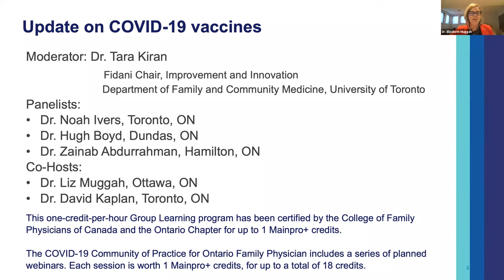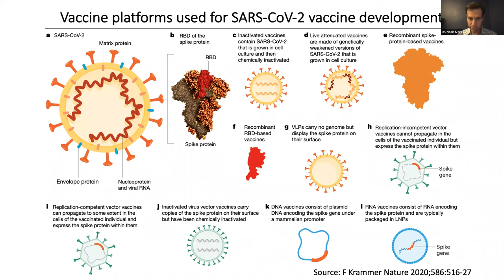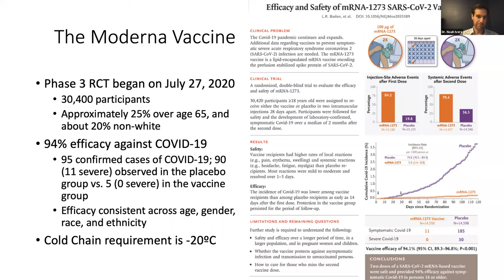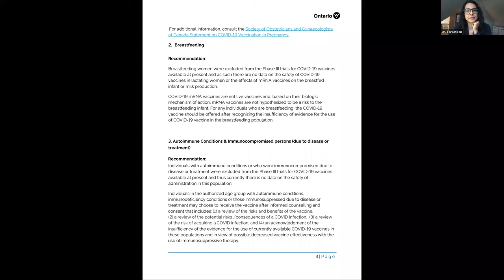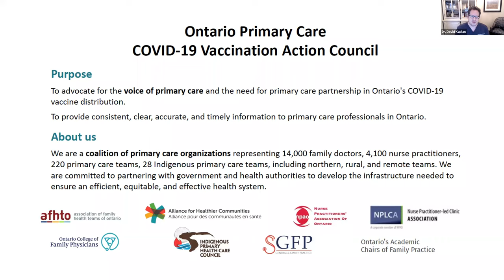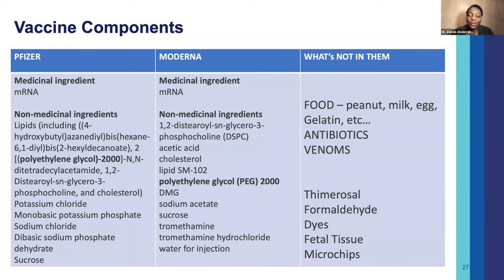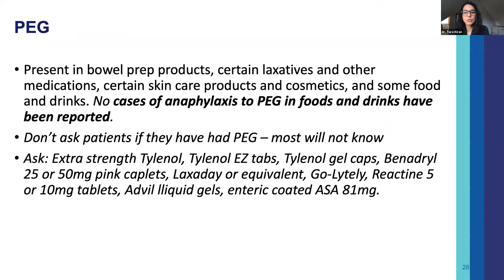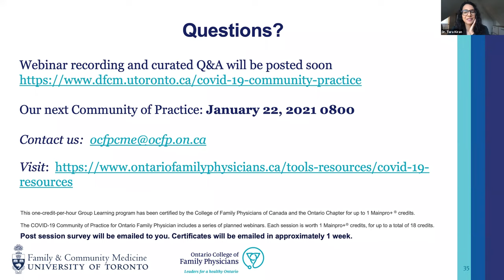COVID-19 Community of Practice for Ontario Family Physicians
Please join us for the thirteenth in our series on “Update on Covid-19 vaccines”.